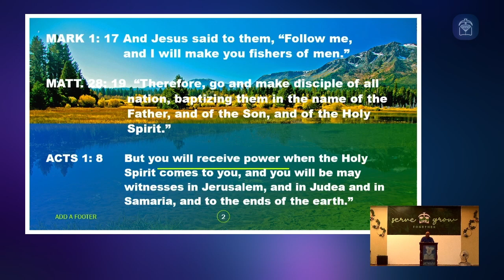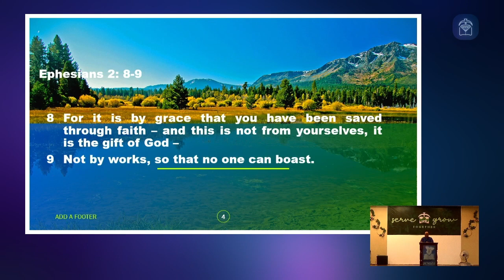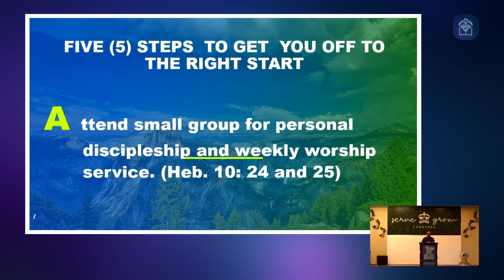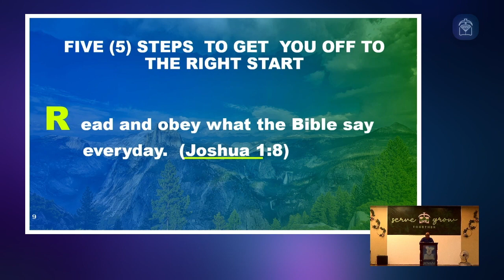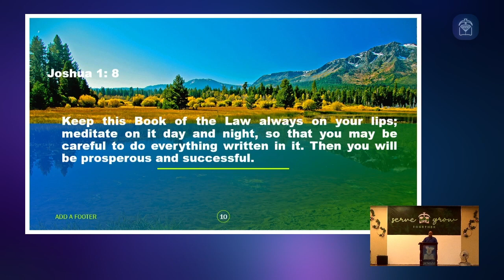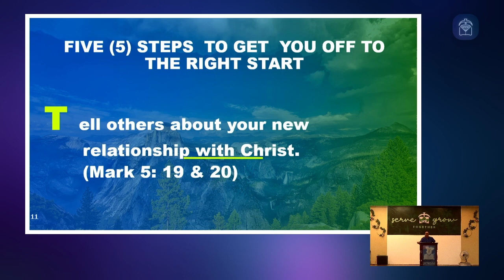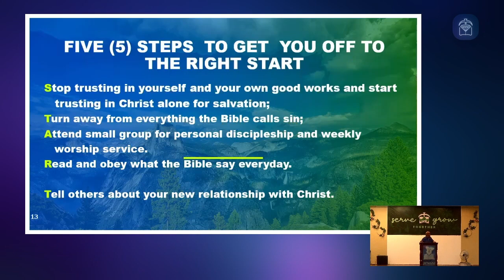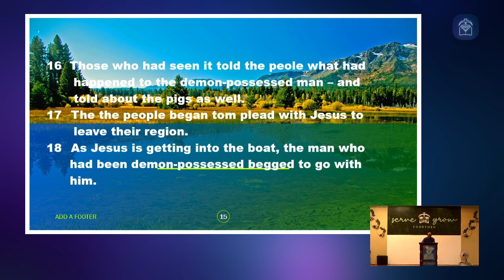Message: New Life, New Beginning (Bro. Felix M.)